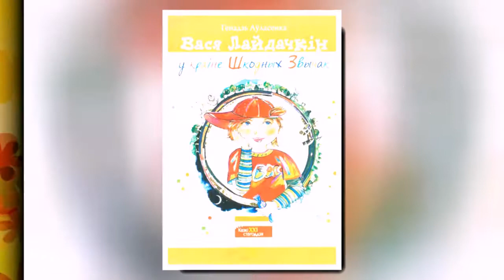«На кніжнай паліцы». Генадзь Аўласенка